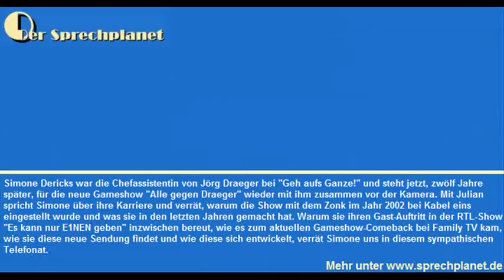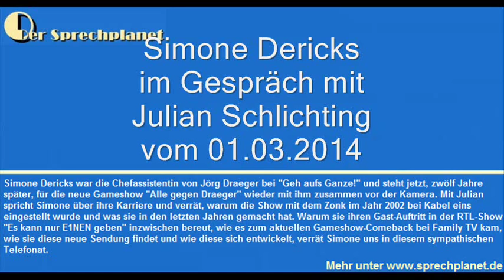"Geh aufs Ganze" Assistentin Simone Dericks im Interview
Simone Dericks war die Chefassistentin von Jörg Draeger bei "Geh aufs Ganze!" und steht jetzt, zwölf Jahre später, für die neue Gameshow "Alle gegen Draeger" wieder mit ihm zusammen vor der Kamera. Mit Julian spricht Simone über ihre Karriere und verrät, warum die Show mit dem Zonk im Jahr 2002 bei Kabel eins eingestellt wurde und was sie in den letzten Jahren gemacht hat. Warum sie ihren Gast-Auftritt in der RTL-Show "Es kann nur E1NEN geben" inzwischen bereut, wie es zum aktuellen Gameshow-Comeback bei Family TV kam, wie sie diese neue Sendung findet und wie diese sich entwickelt, verrät Simone uns in diesem sympathischen Telefonat.